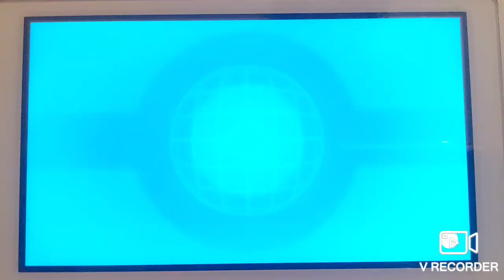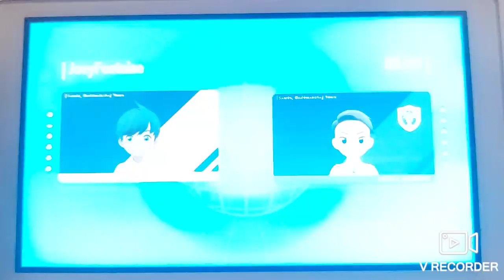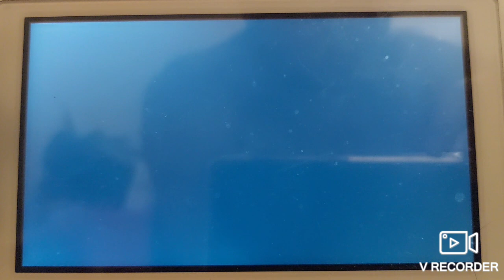SV OU BATTLE VS